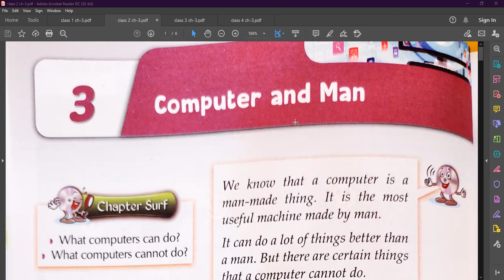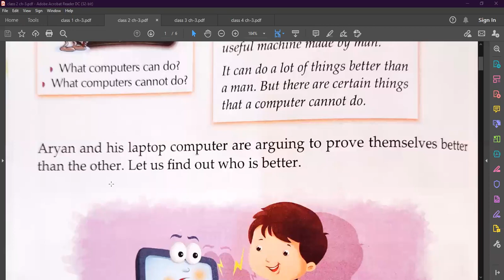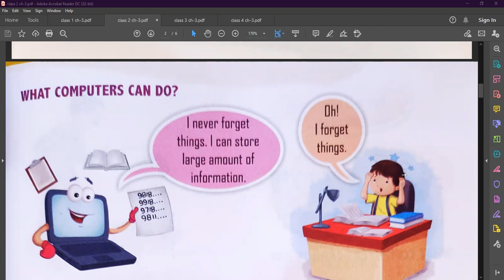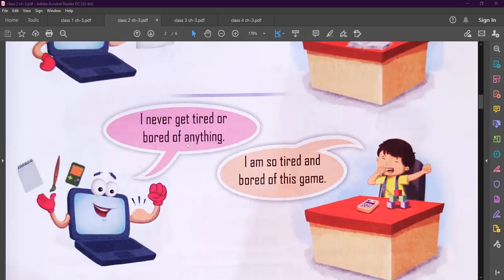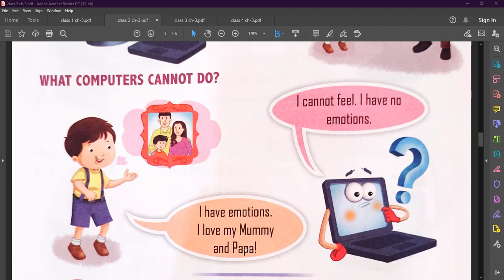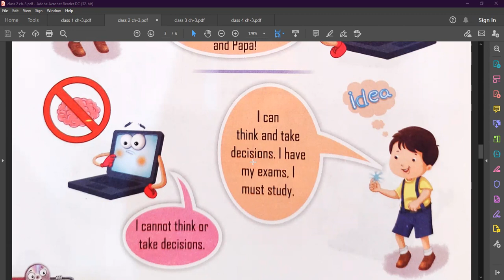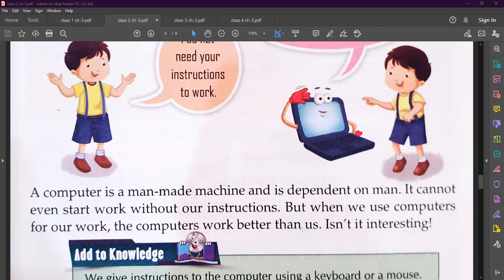Computer and man ( Chapter 3 )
Class - II - Computer - Online Class 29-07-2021 by Ankita Ma'am (LPS)